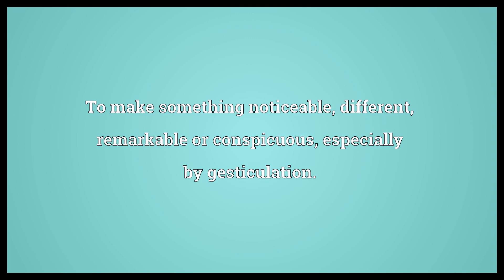Signalize Meaning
Video shows what signalize means. To make signal or eminent, to render distinguished from what is common.. To communicate with by means of a signal.. To make something noticeable, different, remarkable or conspicuous, especially by gesticulation..  Signalize Meaning. How to pronounce, definition audio dictionary. How to say signalize. Powered by MaryTTS, Wiktionary